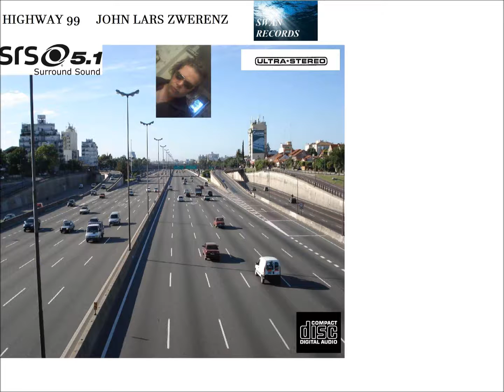HIGHWAY 99 - JOHN LARS ZWERENZ - HQ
HIGHWAY 99
WORDS & MUSIC - JOHN LARS ZWERENZ